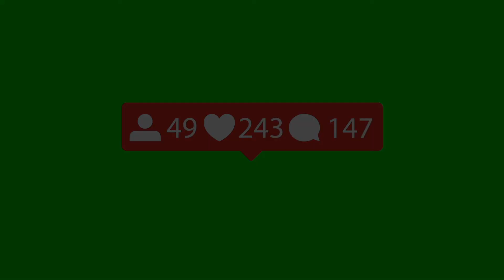Breaking News I View of Moscow City from Mount Everest I GLobe Busted I Почему я не Вижу Эверест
Breaking News
View of Moscow City from Everest Mount
GLobe Earth & Heliocentric System Totally Busted !

Watch Now